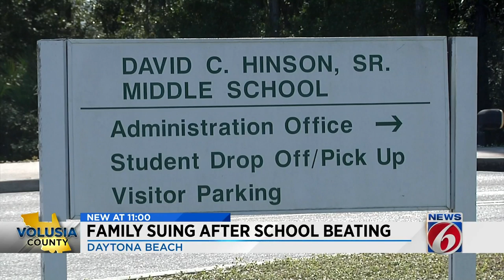Family suing after school beating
A Volusia county family is suing a school after a school beating was caught on camera.